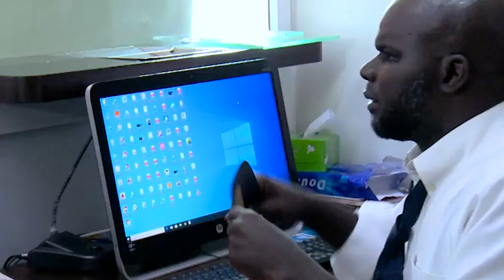Arrive Serigne Mountakha MBACKE a Dakar ITV Talibé Inauguration Mosquée Massalikoul